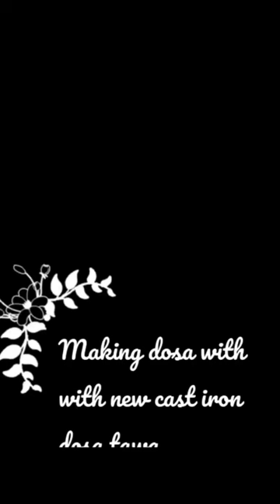Dosa with new cast iron dosa tawa from Sikkander Stores Madurai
Dosa with new cast iron smooth finish dosa tawa from Sikkander Stores Madurai